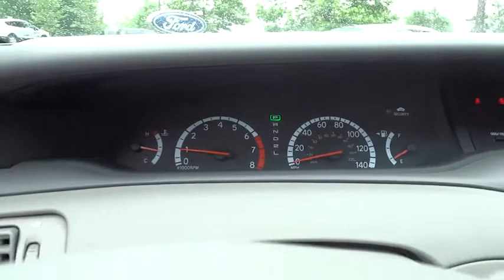2002 Toyota Avalon Alpharetta, Roswell, Cumming, Sandy Springs, Marietta GA 8437A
2002 Toyota Avalon